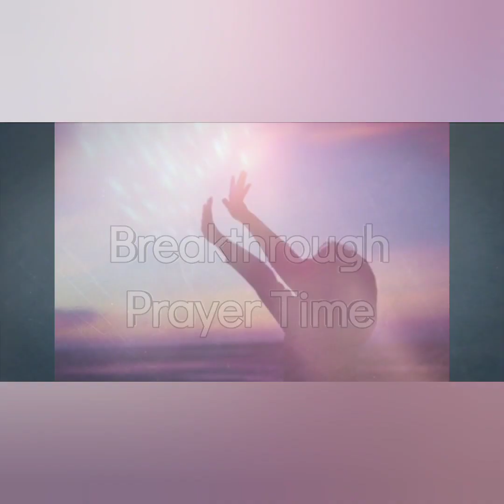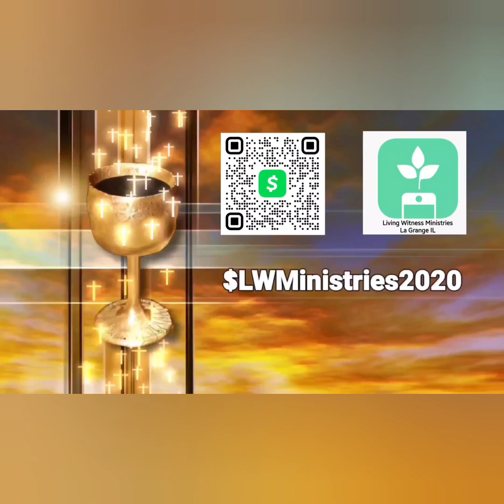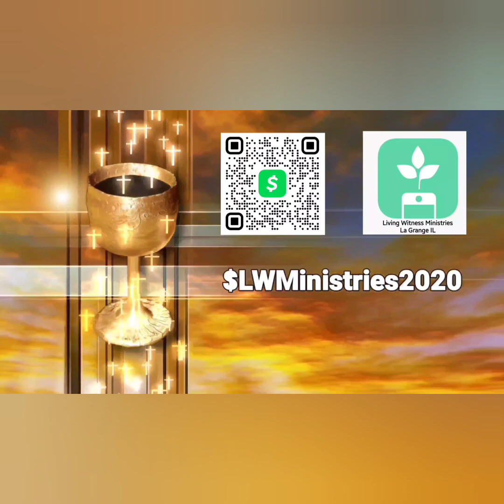Breakthrough Prayer Hour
12/12/22 Prayer for Spiritual Leverage